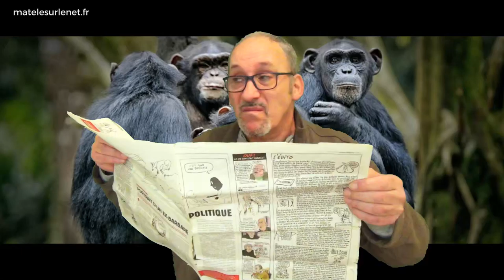Parlons mode, parlons tendance, parlons "France" 🇫🇷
La France est devenue un immense bistro et nous sommes tous au comptoir a rabâcher,  a râler, à nous plaindre...

Merci d'avance  ;-)